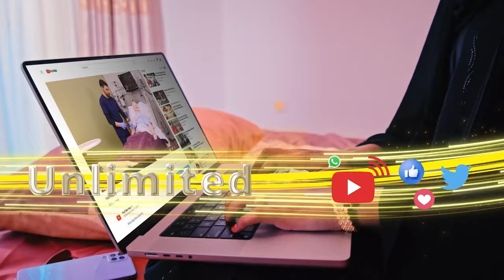Israaiil ayaa dib u bilowday duqaymaha ay ku hayso Marinka Qasa, iyadoo dhimashaduna sii kordhayso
Israaiil ayaa dib u bilowday duqaymaha ay ku hayso Marinka Qasa, iyadoo dhimashada Shacabkuna sii kordhayso